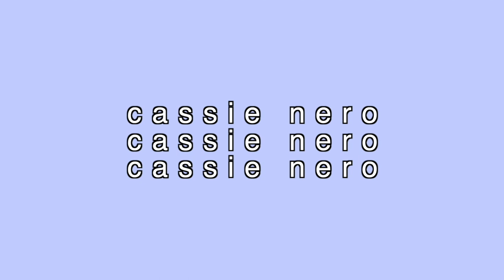I TRIED ALEXIS RENS AB WORKOUT FOR *30 DAYS*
I tried Alexis Rens 10 minute ab workout for 30 days straight and this was the result.

depop: cassienicolescloset

~ Q&A:
     - age: 17
     - grade: 11th
     - camera: 80d